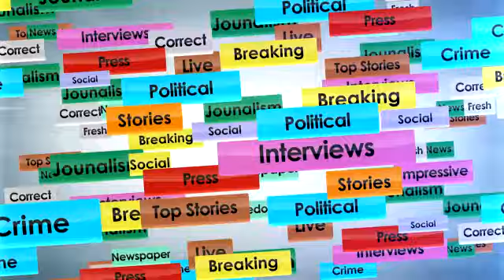Jagmeet Brar Press Meeting in Shri Mukatsar Sahib